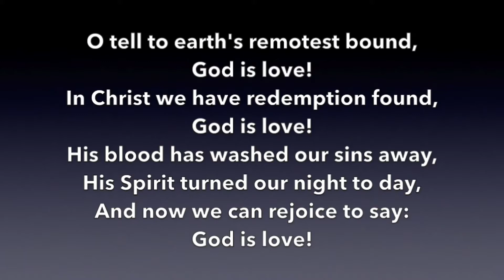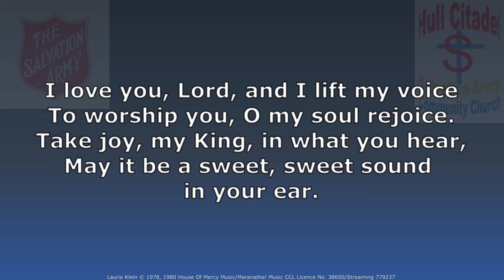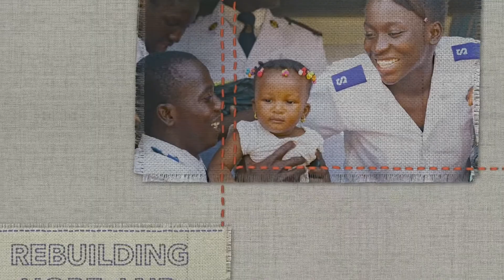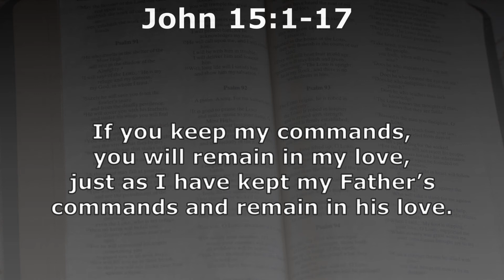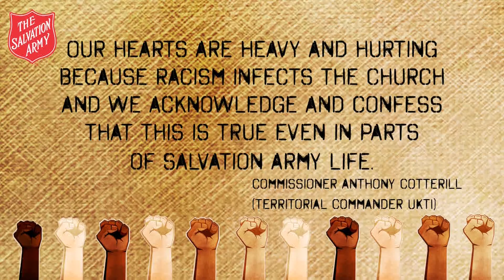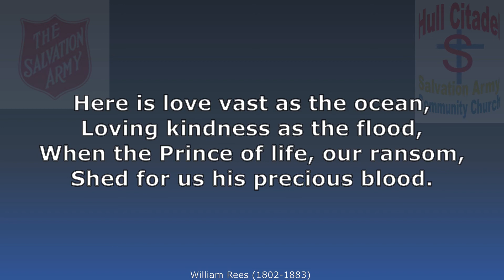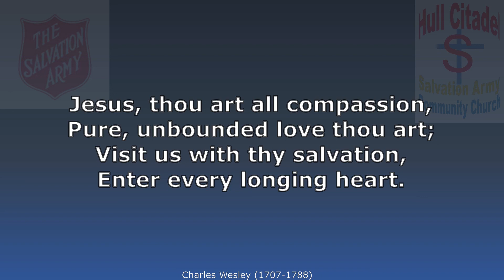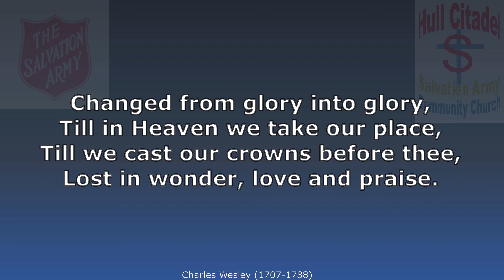Worship and the word for Valentine's Day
Sunday worship for Church under lockdown.
Just Giving fund raising for our food bank program during Covid 19 Pandemic restrictions